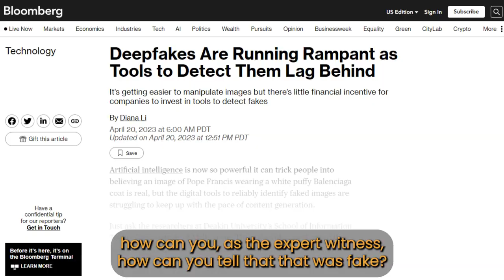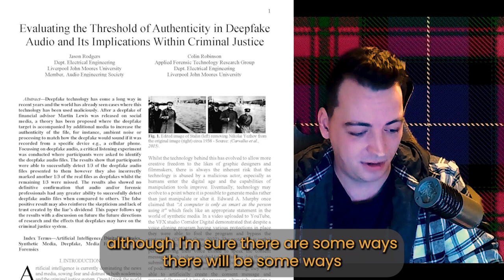How is the AI Media Forensic community adapting to deepfake technology's rapid development?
Adapting Forensic Analysis for deepfakes - who can stop the fake audios and videos?

·    AI detection tools carry limitations and proprietary secrets, so manual authentication frameworks are needed.

·    Rodgers is focusing on developing a methodology for audio forensics.

·    Experts view audio on multiple levels, fidelity, metadata, cadence, pronunciation, etc., to identify possible manipulation.